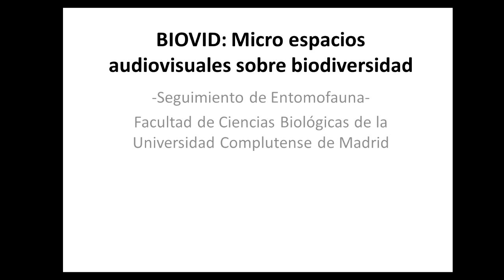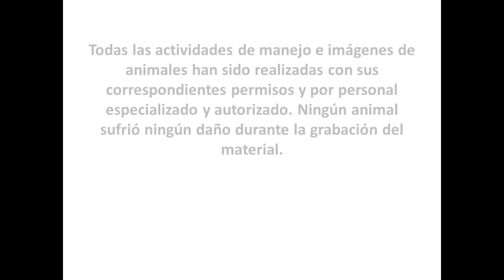BIOVID Entomofauna - Episodio 1: Los artrópodos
BIOVID: Micro espacios audiovisuales sobre biodiversidad.

Primer episodio sobre ENTOMOFAUNA perteneciente al área de ARTRÓPODOS del Grupo de Seguimiento de Biodiversidad de la Universidad Complutense de Madrid.
Con la colaboración del ubms - Observatorio ciudadano de mariposas urbanas.

¿Quieres participar? Tienes toda la información en nuestra página web

Todos los vídeos de esta sección ha sido realizados en el marco del Proyecto de Innovación 286 (convocatoria 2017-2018). Financiado por la Universidad Complutense de Madrid.